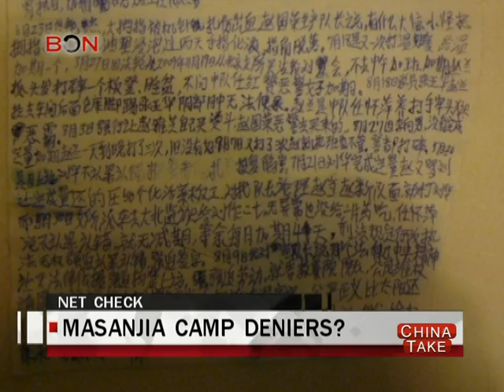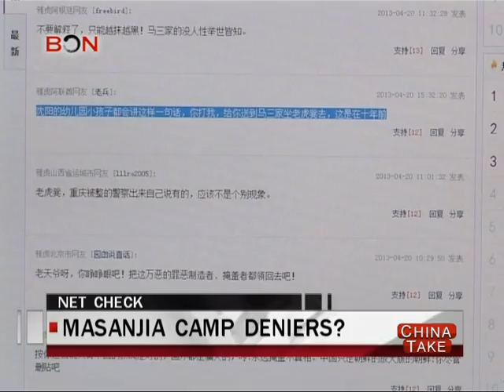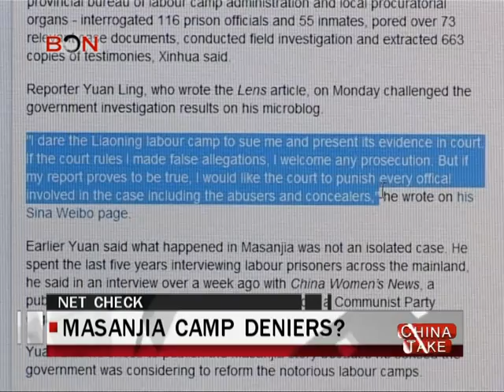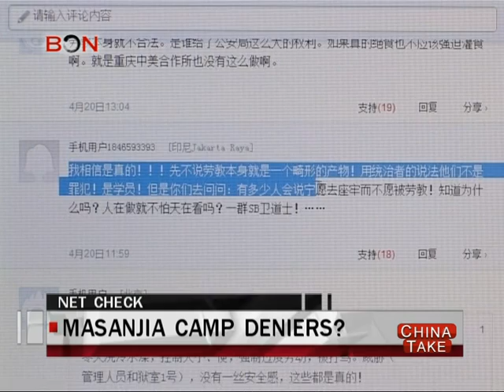Masanjia camp deniers?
Not long ago here on China Take, we mentioned a story in a magazine called 'Lens' which related the horrific conditions and brutal treatment endured by women held at the Masanjia reeducation through labor camp. The camp - near the city of Shenyang in Liaoning province is part of a system called Reeducation through Labor - lao jiao in Chinese. This is still in use decades after it was introduced by Mao Zedong to deal with political adversaries. Under the system police can lock away anyone they consider undesirable for up to four years without going through any judicial process whatsoever. The magazine report - based on evidence from current and former inmates as well as from prosecutors and camp officials - detailed routine torture, forced excessive labor, insufficient food and denial of medical treatment, amongst many other abuses. In response the provincial government of Liaoning issued a brief statement saying it would investigate the allegations. In the meantime all evidence of the offending article was scoured from the Chinese Internet by censors. Just this week the Liaoning authorities announced their investigation results. These were published by the Legal Daily newspaper. The government essentially denied the accusations and rejected the testimonies of those interviewed by the magazine. It claimed the magazine article was "seriously inconsistent with the facts" and insisted that the physical punishment and abuses mentioned in the magazine did not take place. However the author of the report -- Yuan Ling -- stands by his story. He responded on his microblog by challenging the Liaoning authorities to prove that he had lied in court.